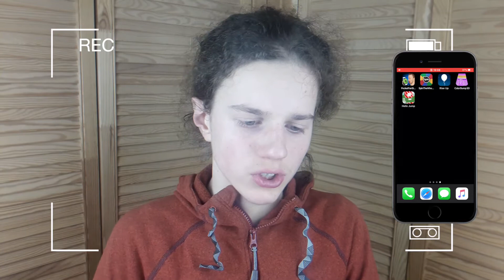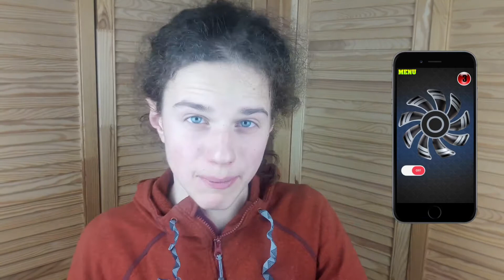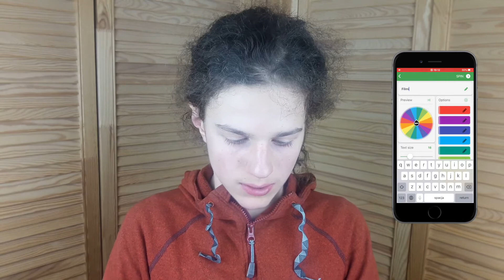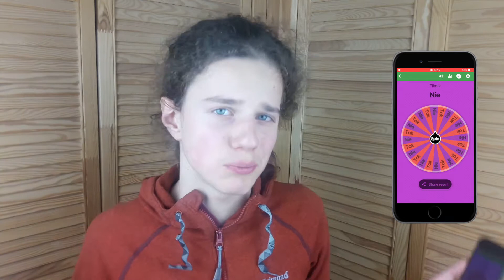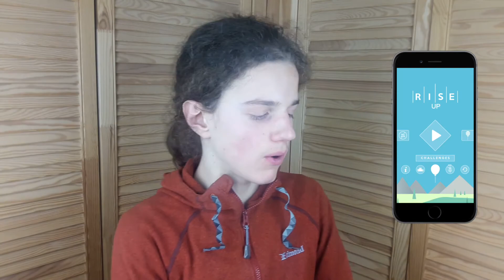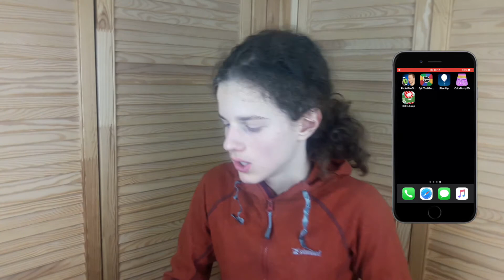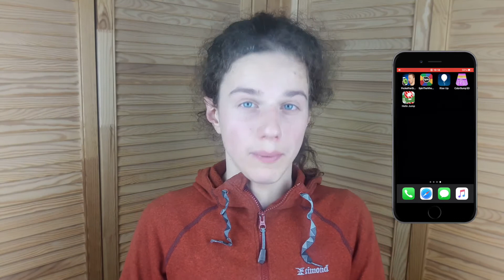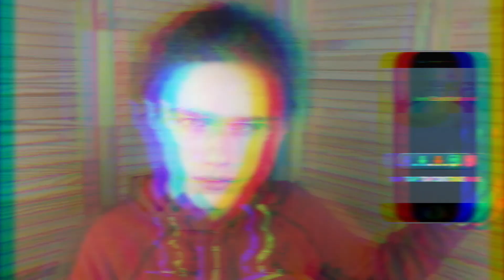5 FAJNYCH APLIKACJI NA TELEFON!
Cześć, w dzisiejszym odcinku pokażę wam 5 fajnych aplikacji na telefon, które udało mi się znaleść w app store/sklep play. Oglądaj do końca by zobaczyć wszystkie!!!
Miłego oglądania!!!